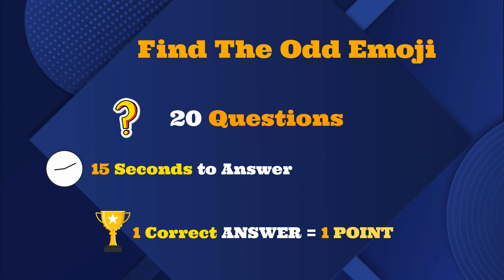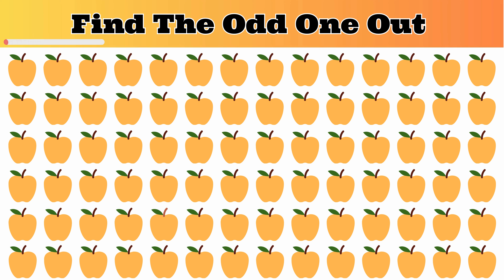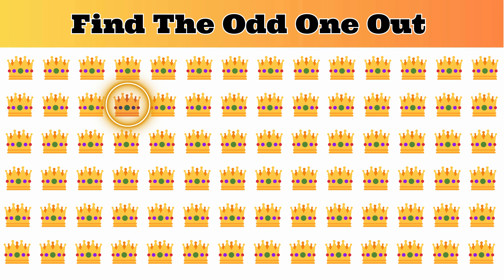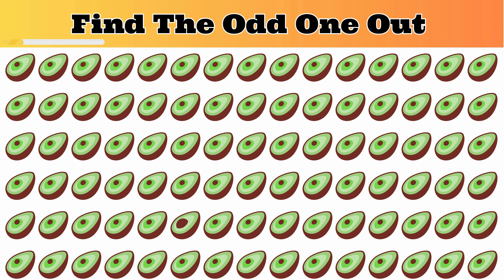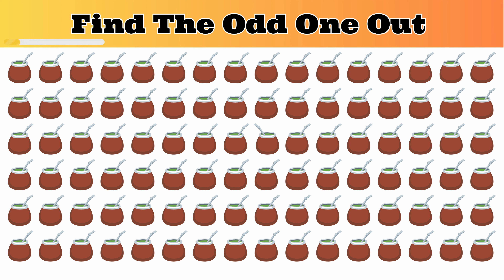Find The Odd One Out Emoji | Find Odd Emoji Quiz logo quiz challenge part #47 Mind Blast Quiz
Welcome to Mind Blast Quiz channel!
 Explore intriguing questions, mind-bending challenges, and quizzes that will test your knowledge. Join us and put your intelligence to the test! 🧠✨

quiz
emoji
puzzle
riddle
letter
odd emoji
emoji IQ
quizzes
Logo Quiz
brain test
challenge
eyes Test
guess the puzzles
guess the emoji
short puzzles
find the odd logo
find the odd letter
find the odd letter out
 Find Odd Emoji Quiz
 logo quiz challenge
20 riddles that will trick your brain
impossible riddles
Food Emoji
tricks that will trick your mind
brain teasers that will break your brain